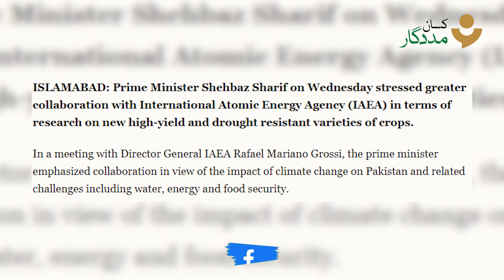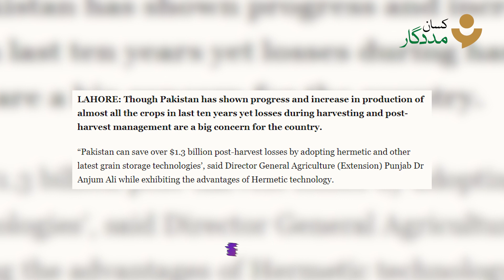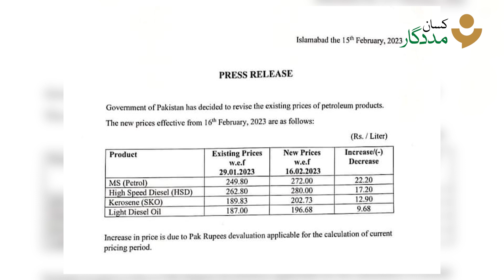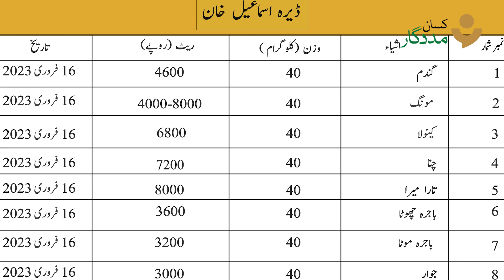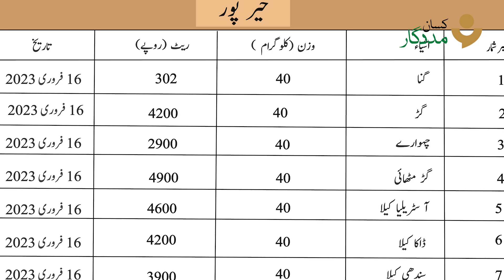Kissan Madadgar Weekly Bulletin 10 Feb - 17 Feb | Petrol ki barhti qeemat kai zaraat par asraat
پاکستان کے مختلف علاقوں سے موصول شدہ  ہفتہ وار خبروں کی ایک ویڈیو ہے۔ کسان مددگار کے نمائندے  ہمارے  کسان بھائیوں کو موجودہ صورتحال سے آگاہ رکھنے کے لیے دن رات تازہ ترین خبریں اکٹھا کر رہے ہیں ۔ اس ویڈیو میں 5 اضلاع کے موسم کی تازہ ترین خبریں ہیں ۔ اہم فصلیں اور ان کے موجودہ مراحل کا بھی اس ویڈیو میں احاطہ کیا گیا ہے۔

زراعت میں درپیش کسی بھی مسئلہ کی صورت میں ہماری ہیلپ لائن 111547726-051 پر کال کریں۔

This is a weekly news update from different areas of Pakistan. Our representatives are working day and night to gather the latest news to keep our farmers aware of current situations. This video contains weather updates of 5 districts. Major crops and their current stages are also covered in this video.

| Segments |
00.00 Intro
0:17 Headlines
2:22 Weather Updates
3:41 Mandi Rate List
4:04 City News
4:14 Dera Ismail Khan
4:37 Multan
4:55 Mianwali
5:12 Khairpur
5:22 Close